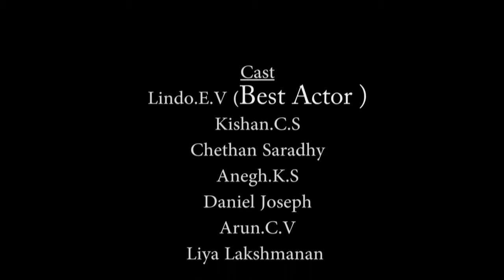Drama Aalkurangu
'Aalkurangu' -Drama.
It is a throwback video where I captured at my young age. Now I edited the video and I like to present it in front of you dear friends because this drama conveys a great message to us. Subtitles will be added later.